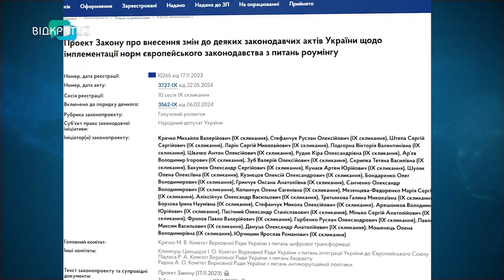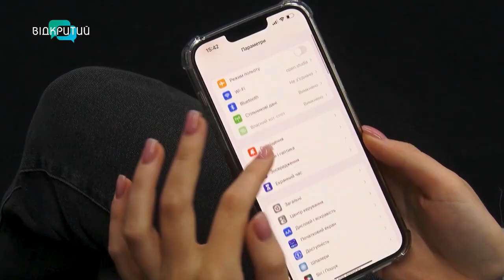Україна матиме єдиний роумінг з ЄС: подробиці від Мінцифри та юристів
🤩📱📲 Єдина роумінгова зона з ЄС - тепер реальність. Що про це розповідають юристи та представники Мінцифри? _______________________________________________